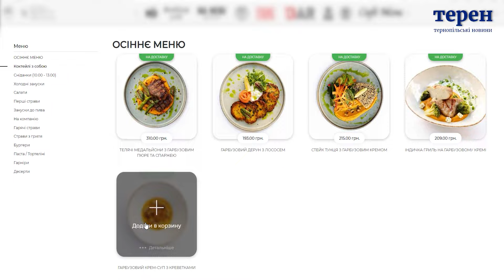Гарбузовий сезон: які ціни та сорти на ринку у Тернополі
Гарбузова каша, крем-суп, різноманітна випічка – смачні і корисні страви, що асоціюються з осінню. Відтак, гарбузи різних кольорів та розмірів заполонили прилавки. Які сорти найсолодші і які ціни на ринку у Тернополі, дізнавалися журналісти Терену.